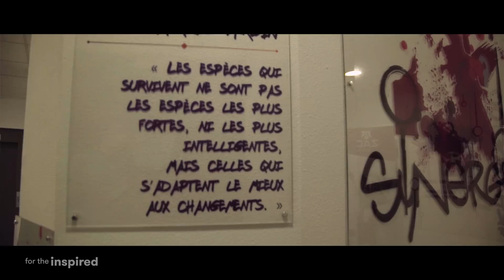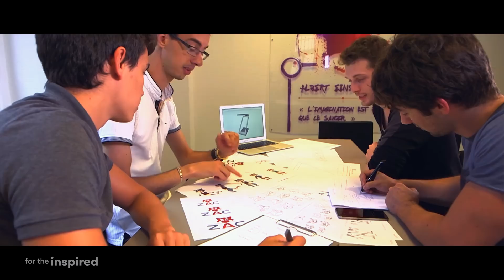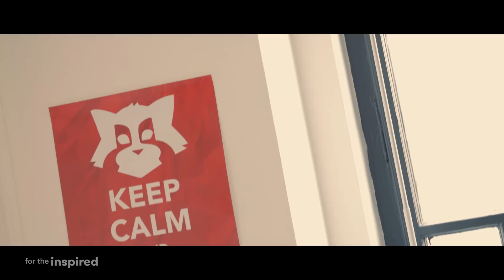RS accompagne la start-up Vivoka dans son projet ZAC | RS Components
RS favorise l’accès à la technologie pour servir l’innovation et s’engage aujourd’hui à construire le monde demain
Avec l’aide de partenaires tels que RS, Vivoka, une startup basée à Metz et spécialisée dans l’intelligence artificielle et la reconnaissance vocale, a créé ZAC est un assistant domotique, capable d’interagir avec n’importe quel type d’objet connecté. L’aventure de la start-up messine les a même amené jusqu’au CES de Las Vegas, au cœur du plus grand salon mondial consacré à l’innovation
Bien plus qu’un simple distributeur, RS est un véritable partenaire, une source d’inspiration pour l’Industrie